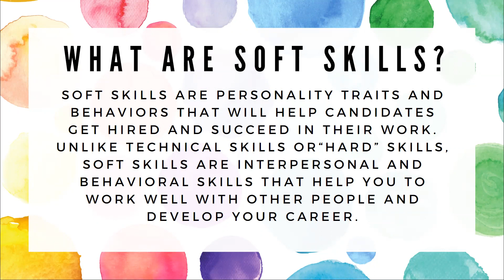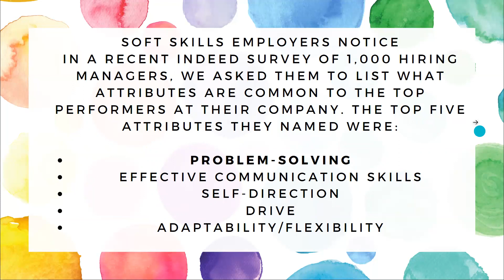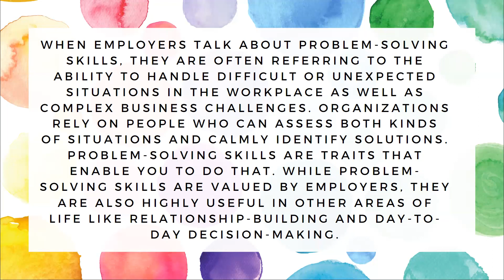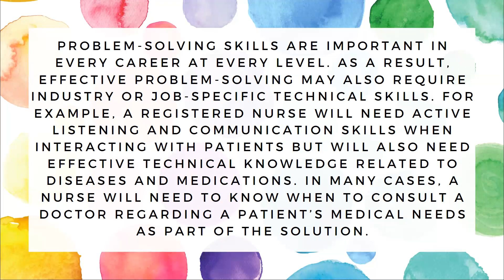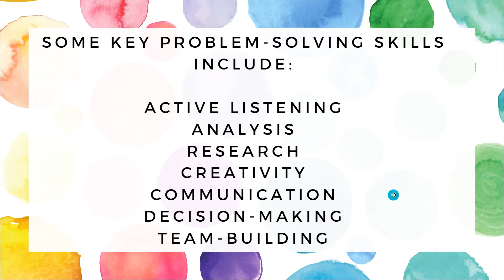Bell Ringer Day 8 Mod 151 Problem Solving